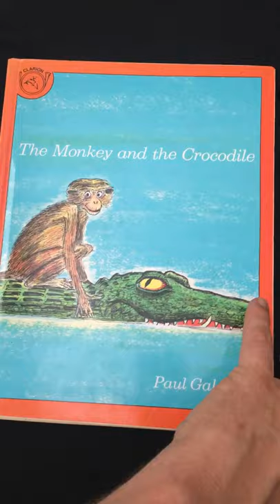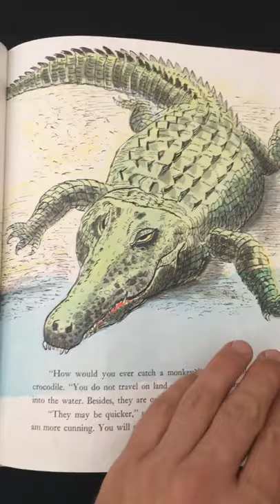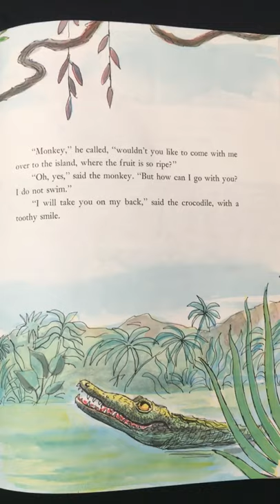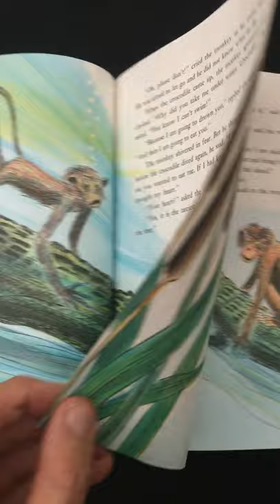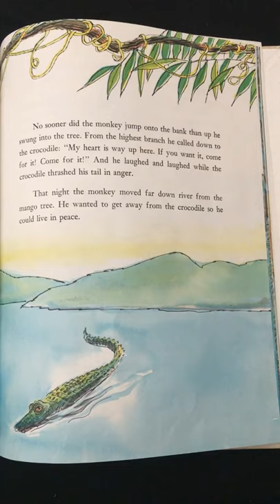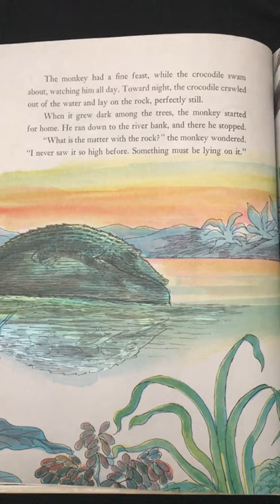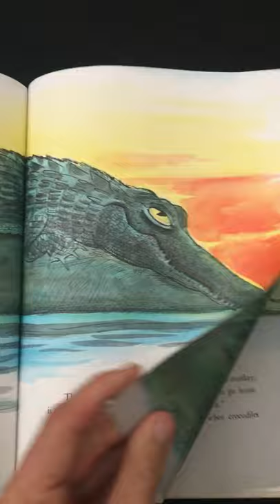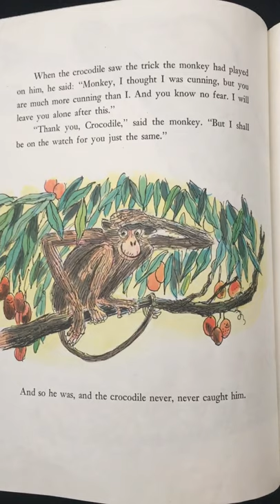The Monkey and the Crocodile by Paul Galdone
A crocodile is determined to catch a monkey.  A wonderful tale from India.